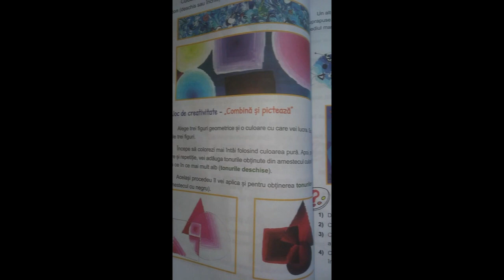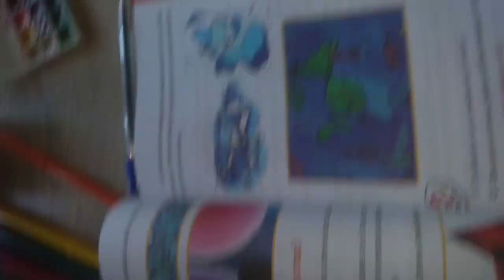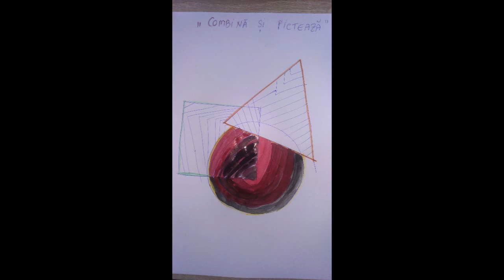„Combină și pictează!”